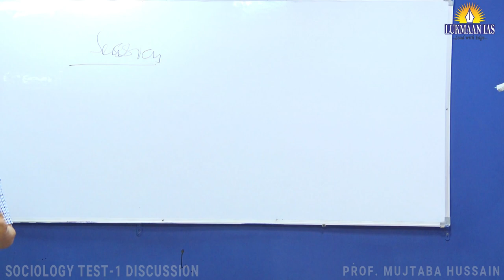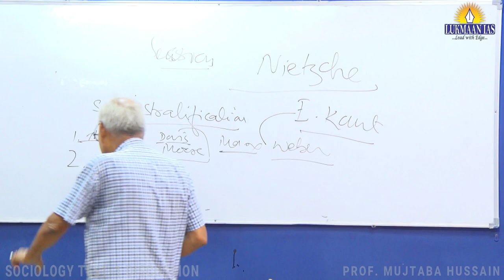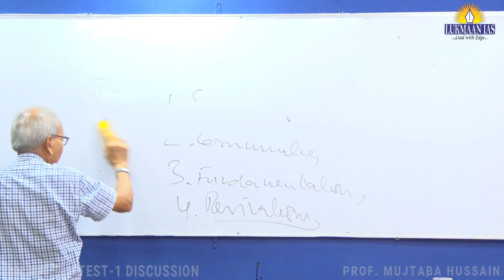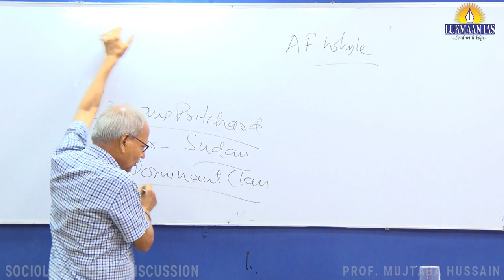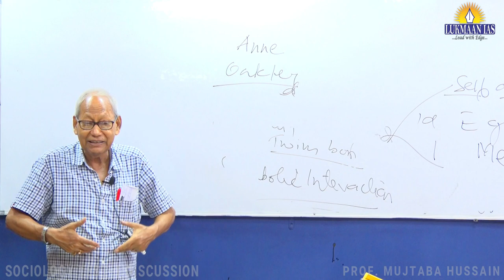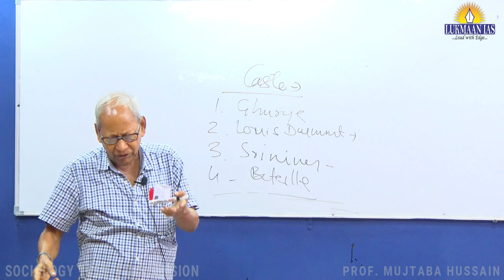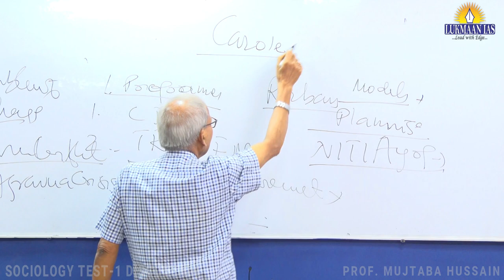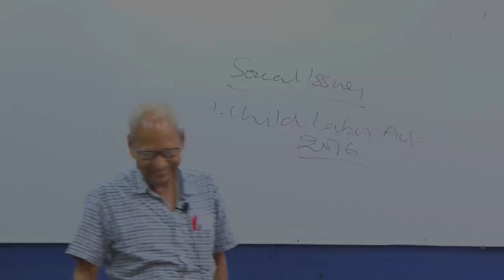SOCIOLOGY STRATEGY SESSION BY PROF MUJTABA HUSSAIN | UPSC CSE MAINS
General Studies Strategy Session For Mains UPSC CSE 2020

To Know more about  Online/Offline IAS Classes offered by Lukmaan IAS
ENQUIRY

Lukmaan IAS turning dreams into reality. An institute for complete Civil Services Exam Preparation. Best IAS Institute in Delhi. Best IAS Institute for Public Administration Optional.